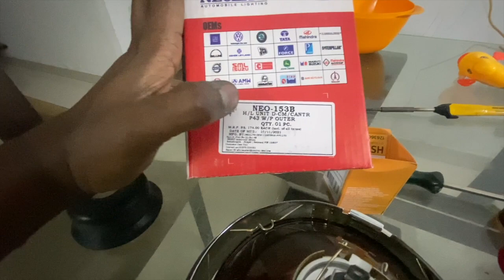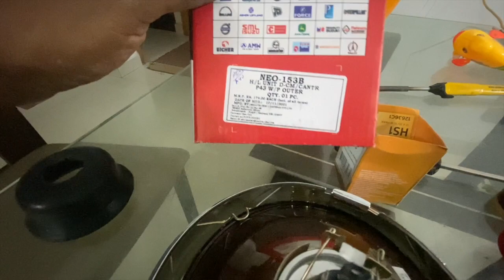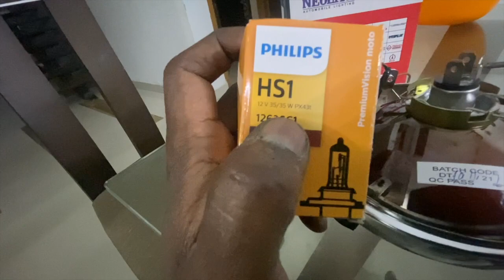Yamaha RX 100/Rx135 Headlight H4 Conversion explained in details (Malayalam Video)